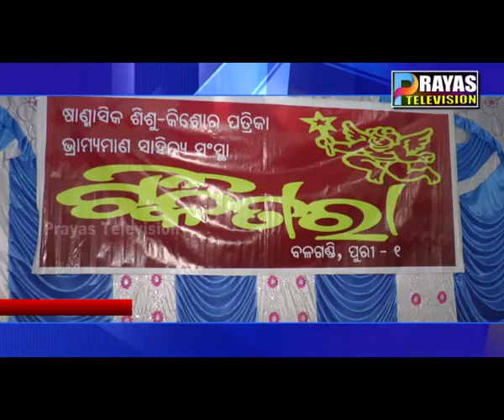tiki tara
Prayas News